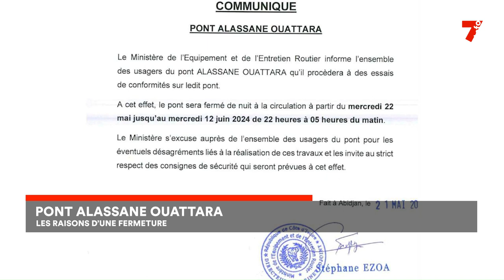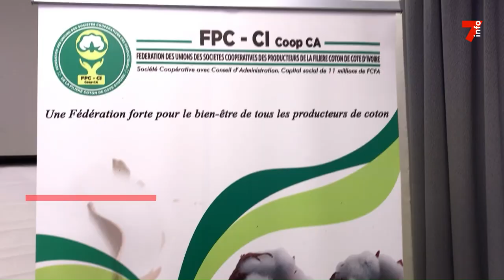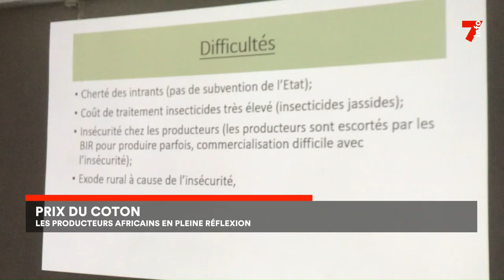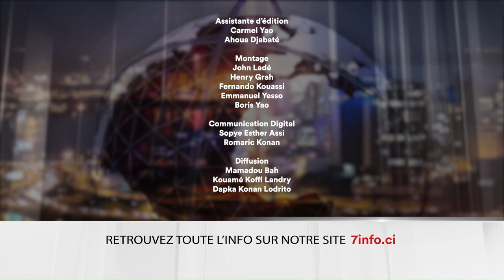Le 7 minutes du 22 mai 2024 (édition du 19H)